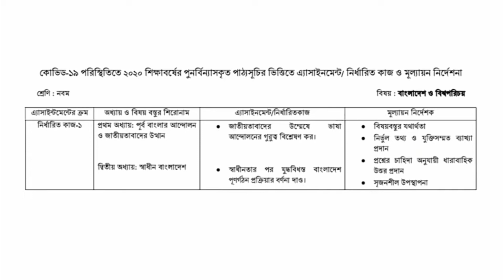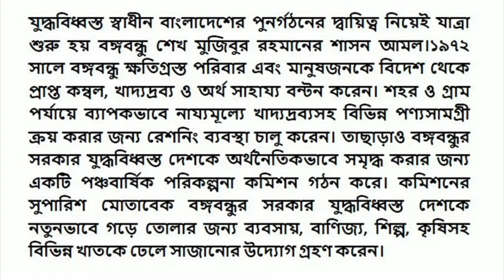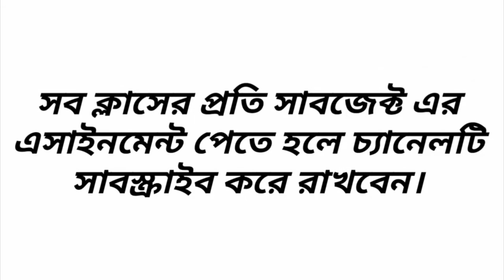বাংলাদেশ ও বিশ্বপরিচয় অ্যাসাইনমেন্ট নবম শ্রেণি ২০২০ উত্তর/Bangladesh and World Identity Assignment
নবম শ্রেণির এসাইনমেন্ট এর উত্তর ঃ